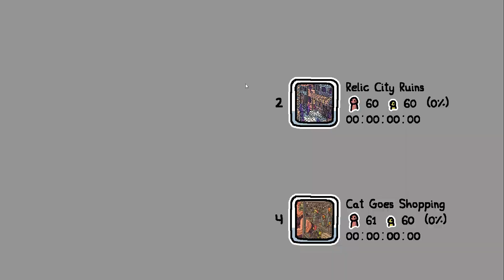I commissioned some invisible people 0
Relaxing
Casual
Puzzle
Clicker
Hand-drawn
Hidden Object
Steam
PC